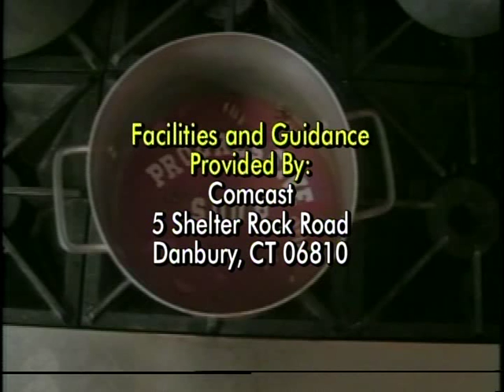Progressive Soup. 2010-10-20. Local Politics and Media Coverage.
Local blogger Al Robinson of "Hat City Blog" and "My Left Nutmeg" joins "Progressive Soup" co-hosts Jean Hislop and David Stevenson in a discussion of local politics - and the value of traditional print, radio and television journalism vs. the value of journalistic blogging.
Spoiler Alert ! There are benefits to both.